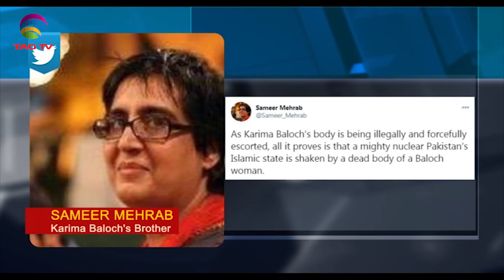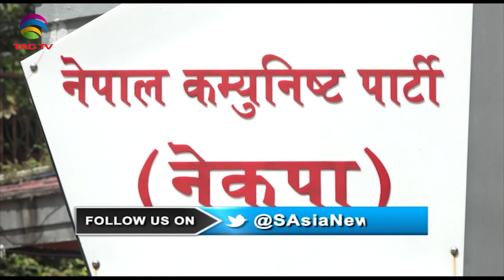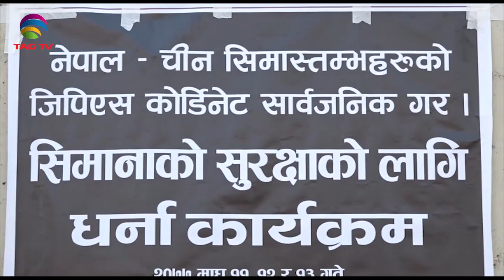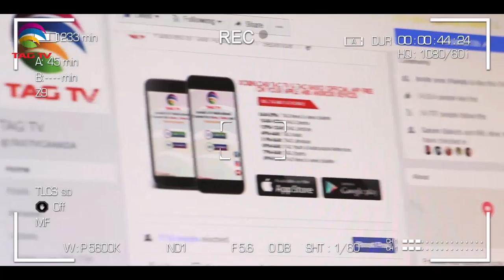India China minor Face-off,Farmers' Rally on Republic Day,Karima Baloch dead body arrive Balochistan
South Asia NewsLine Jan 25